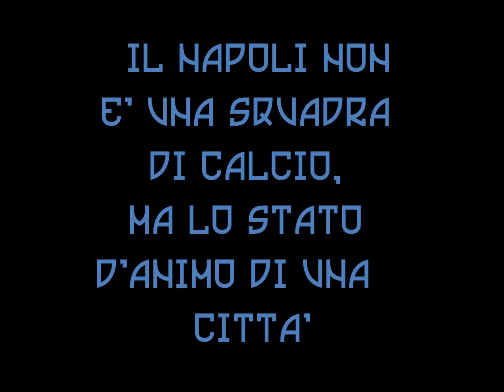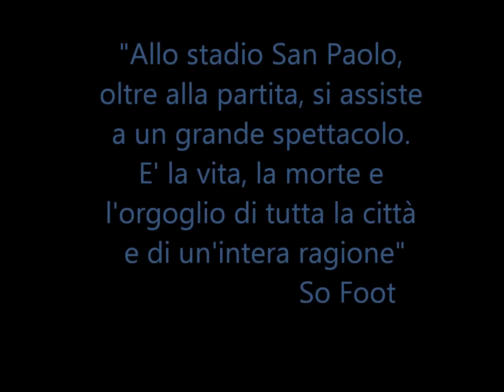Tifoseria Napoletana / SSC Napoli Supporters - PPetroVideos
Il Napoli per i Napoletani è qualcosa in più di una semplice squadra di calcio. L'attaccamento verso la maglia è qualcosa di indescrivibile, di impensabile. Ad ogni partita, i Napoletani accorrono in massa al San Paolo, teatro di sogni amari e sogni di scudetto. Eppure, dal 1926, la voglia e la forza di sostenere la squadra non sono mai venute a mancare. Una tifoseria, quella del Napoli, che si va a classificare senza dubbio fra le prime 5 al mondo.